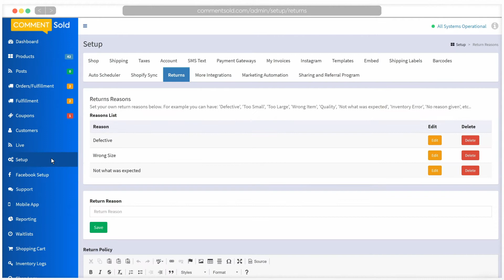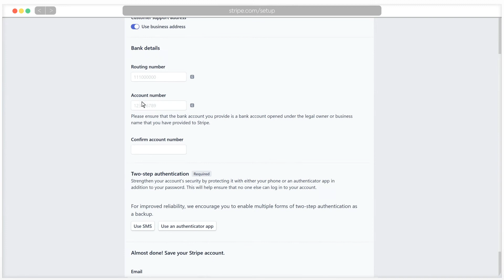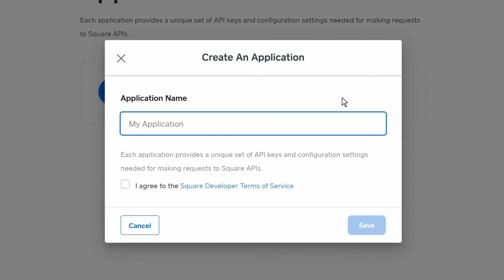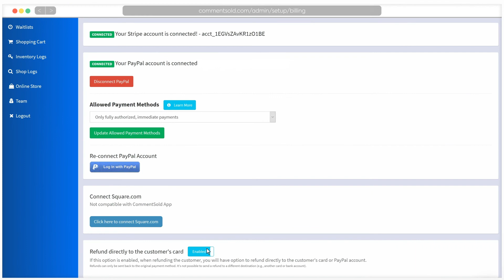Set Up Payment Gateways | CommentSold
In order to begin selling on CommentSold, you will need to connect one or more payment gateways. In this video, learn how to connect CommentSold to Stripe, Square, Sezzle, and PayPal.